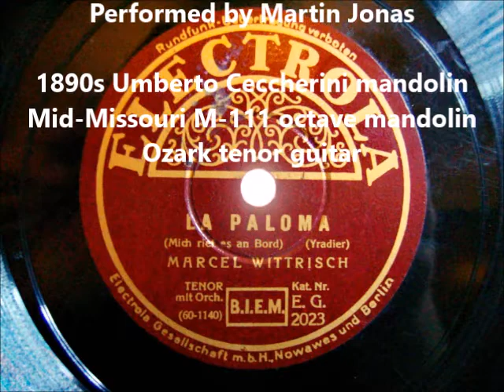La Paloma (Yradier), mandolin mandola guitar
Sebastián Iradier (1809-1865): La Paloma

This is our trio arrangement for mandolin, mandola (octave mandolin) and guitar of this famous tune, written by a Basque, but most associated with Cuba and Mexico.